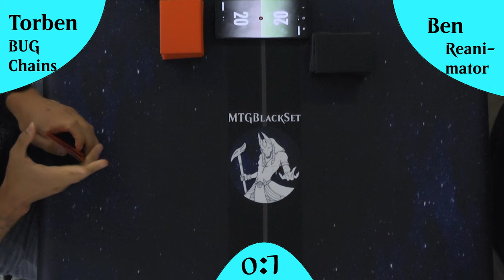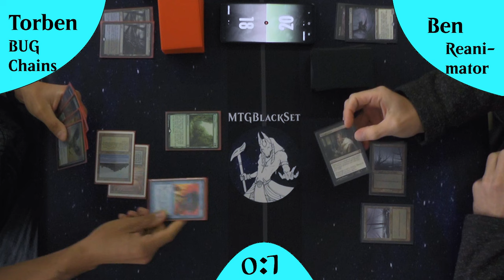BUG Chain Combo VS Reanimator (Gameplay) [Legacy]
Heute kommen 2 Combo Decks gegeneinander.
Auf der einen Seite das schnelle Reanimator, weleches mit MH2 neue Spielsachen bekommen hat.
Und das nur schon nicht mehr ganz so neue BUG Chains Combo Deck, welches seit Strixhaven exestiert.

Intro